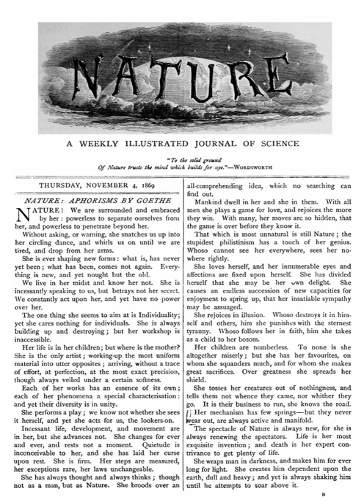Scientific journals | Wikipedia audio article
00:00:13 1 Content
00:01:49 2 Scope
00:03:31 3 Wording
00:04:47 4 History
00:05:29 5 Publishing process
00:07:06 6 Standards and impact
00:08:07 7 Reproducibility and Replicability
00:08:43 8 Types of articles
00:12:55 9 Electronic publishing
00:17:25 10 Cost
00:19:49 11 Copyright
00:21:44 12 See also

- Socrates

SUMMARY
In academic publishing, a scientific journal is a periodical publication intended to further the progress of science, usually by reporting new research.